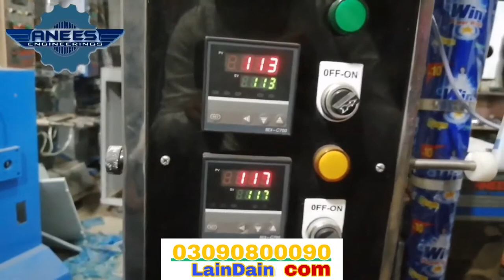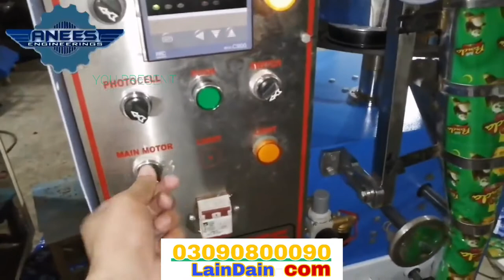Clip seal surf packing machine